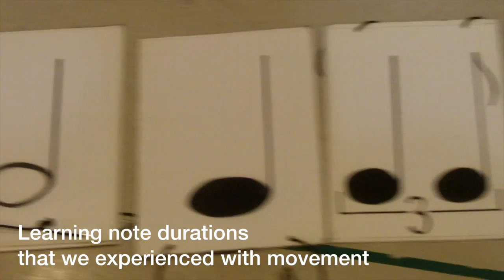Dalcroze Eurythmics 2012-14 with Sabine Heubusch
This video is about teaching Dalcroze Eurhythmics (music and movement education).
Sabine is a certified Eurthymics teacher by the University for Music and Performing Arts, Vienna.  She has been teaching Dalcroze Eurhythmics since 1995 in private and public music schools in New York.